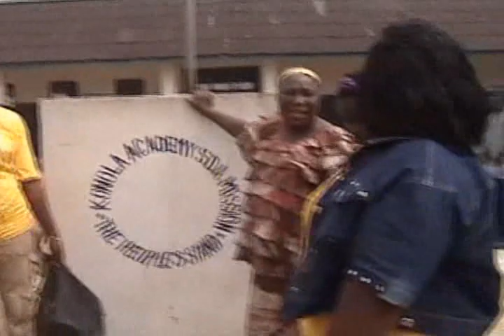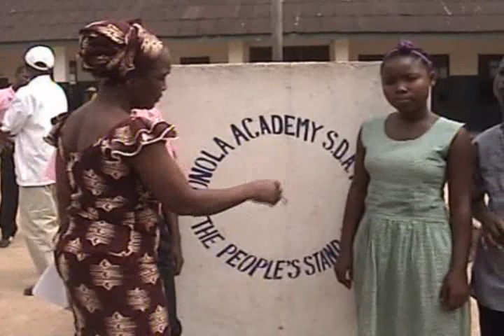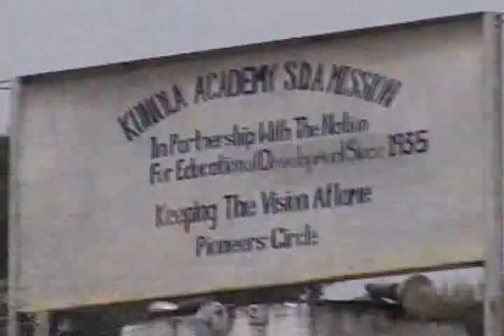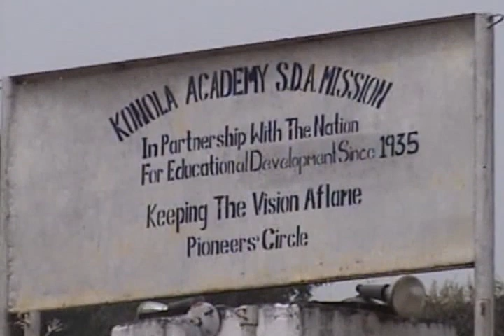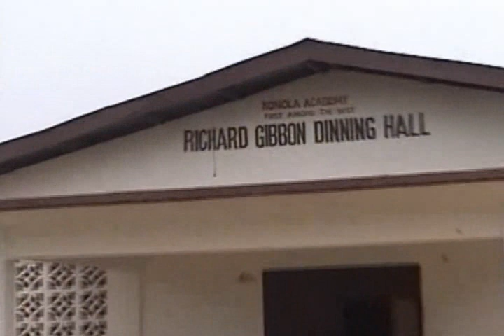Today's Women USA/Liberia: Konola Academy (Part3)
Today's Women USA and Today's Women Liberia visit Konola Academy in Liberia.

Today's Women is a 501© 3 non profit organization that is totally committed to reaching, inspiring and assisting in the growth and nurturing of women and children in underdeveloped countries. We believe our first responsibility to humanity is to work and lobby tirelessly for those that are less fortunate.